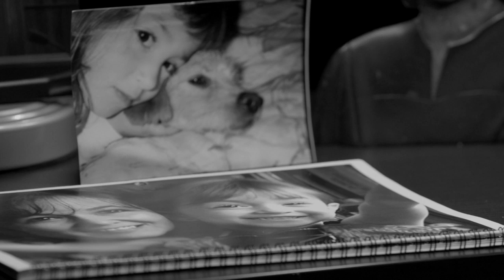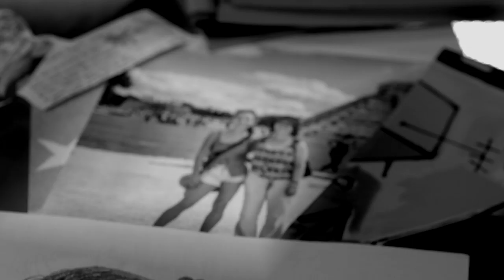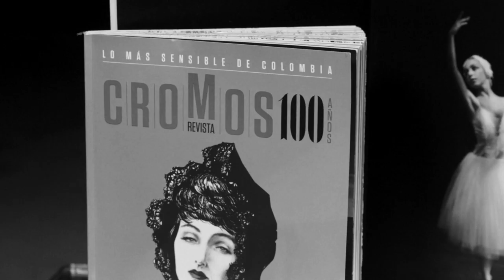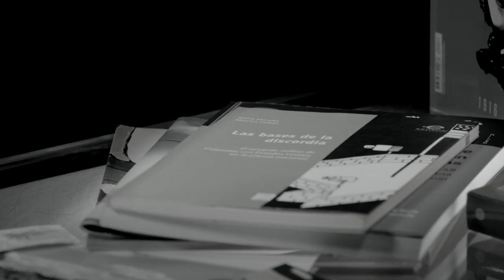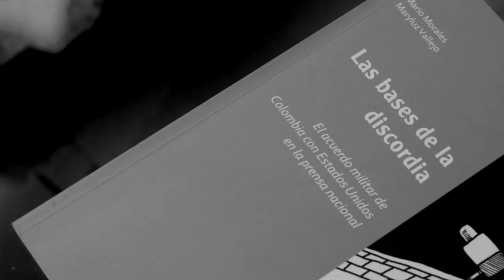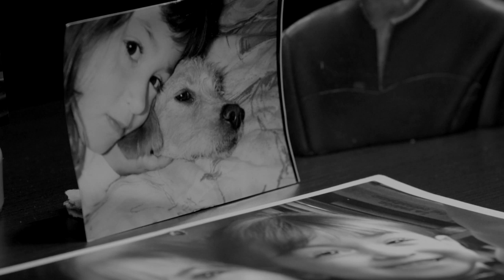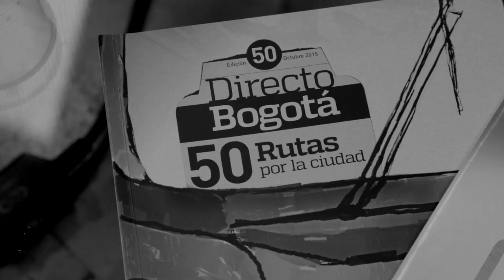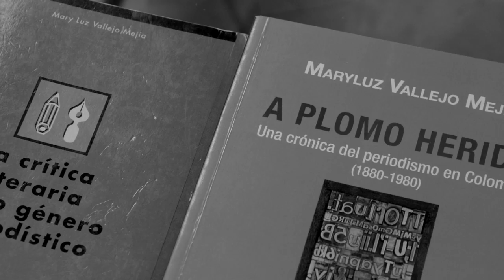ETHOS MARILUZ VALLEJO MEJÍA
Ethos, proyecto realizado en alianza entre Archivo Histórico Javeriano Juan Manuel Pacheco, S.J., la Secretaría General y el Centro Ático de la Pontificia Universidad Javeriana.